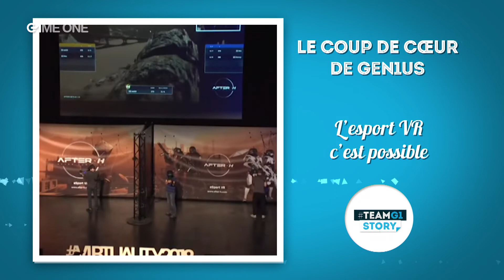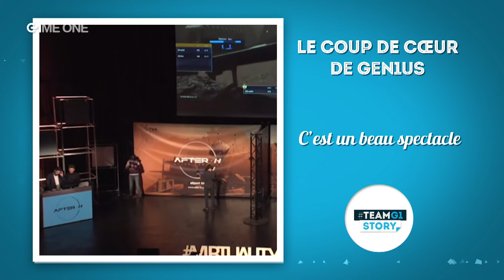TEAMG1 Story - Genius vous parle de l'arrivée du VR dans l'ESport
Genius vous parle de l'arrivée du VR sur la scène ESport.